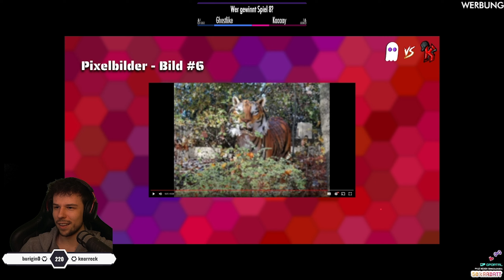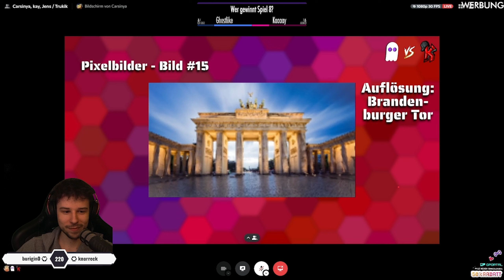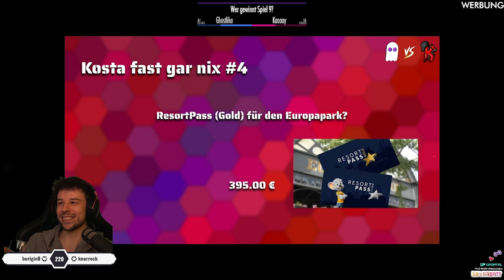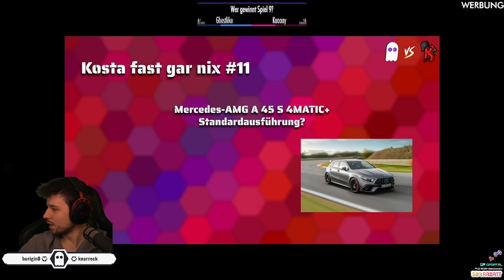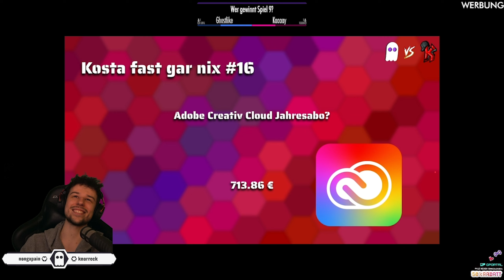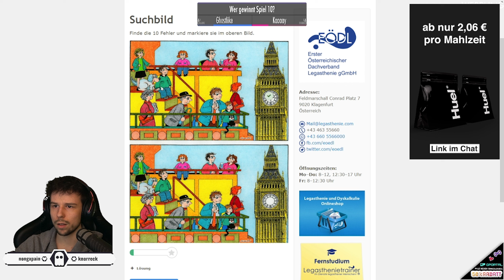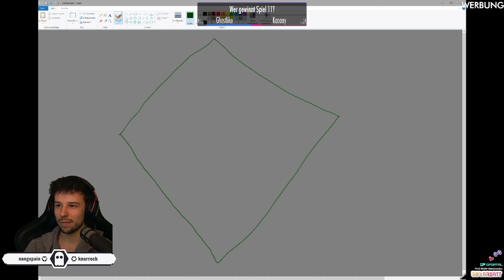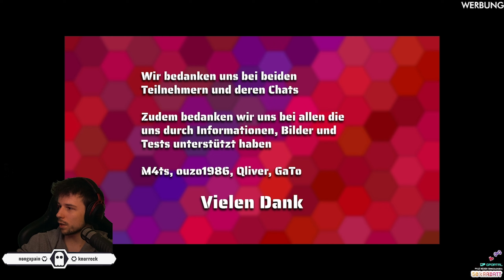Die Fragen werden immer wilder | Ghostlike vs. Kay | Schlag den Ghost ep.1 Teil 3/3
Kay und Ghost treten in insgesamt 11 Spielen gegeneinander an. Die Spiele bringen aufsteigend mehr Punkte ein. somit bleibts bis zum Ende spannend. Im Wweiten von 3 Teilen gehts bis zum Ende... obviously. Die ersten beiden Teile findet ihr antürlich bereits auf dem Kanal. Schreibt gerne in die Kommentare, wie ihr Spiele fandet und wo ihr was ändern würdet!